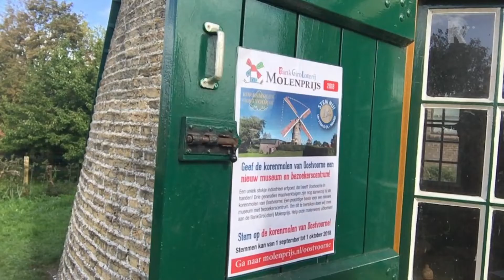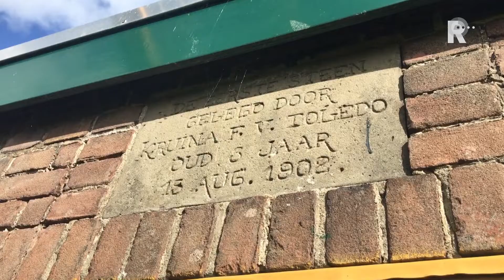Stem op het Oostvoornse Maaldersgestoelte van Voorne Putten's kleinste Dijkmolen daar waar de 'st...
De kleinste en bijna 2 eeuwen oude Oostvoornse veevoeder/korenmolen en de uit begin 1900 stammende maalderij dingen mee naar de Nationale Bankgiroloterijprijs van een slordige ton.De &apos;Storm&apos;-stichting Ter Ondersteuning Restauratie Molen zet daarom alles op alles om volgende week vrijdag in Ede waar de winnaar officieel bekend wordt gemaakt, het felbegeerde opknapbedrag van 95.000 euro in de wacht te slepen.De stormenderhand-stichting heeft met name de naastgelegen Maalderij, waar in 1902 de toenmalige molenaarstelg Kruintje van Toledo de eerste steen van legde, op de herverbouwkorrel.Om extra stemmen te trekken voor die broodnodige wederopknap van onder andere het deplorabele, petroleum-aangedreven, maalgestoelte plus het installeren van een toiletgroep en andere noodzakelijke bezoekerscentrum-faciliteiten kan er komend benefiet-weekend dag en nacht volop pleziervertiert. Om de Bankgiro-loterijmolenprijsjury te overtuigen voor het Oostvoornse StormStichting-project te kiezen is tevens de nadruk gelegd op de nauwe samenwerking met de pittoresk gelegen historische dijkhuisjes en de gerestaureerde Bieber-radarbunker die op gezette tijden met de boerenmolenaarskar van Marc van Buren en Mart Molenaar kan op worden aangereden en betreden.Voorafgaand aan dit hopelijk voldoende stemmen generende attentiewaarde-verhogings weekend laat volgzame volggert Jack F Kerklaan zich door de energieke Mart Molenaar gidsen en overtuigen van de absolute uniciteit én behoudsnutnoodzaak van dit karkteristieke Oostvoornse kleinoodmonument.